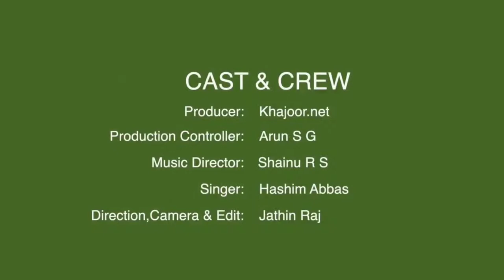भारत का राष्ट्रगान गाते हुए ।।saudi Arabia hasim Abbas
national anthem Jan gan man.
Saudi Arabia. love from India.